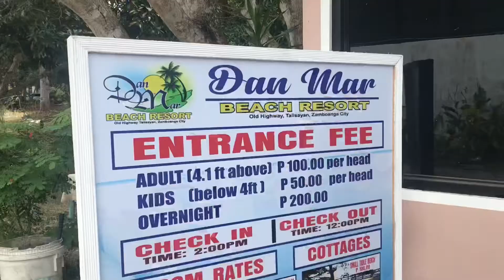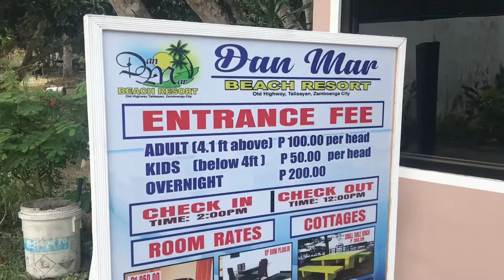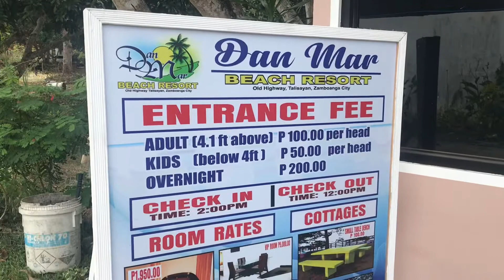WHISPER CHALLENGE on a Saturday Beach Day | Effie Paz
We thought of trying out this challenge while we were by the beach on a Saturday.
We initially thought it was boring.
But after a while, we can’t help but laugh at
how crazy and funny we look playing this challenge.

It was fun and crazy.
Try this with your friends.

Muchisimas Gracias!